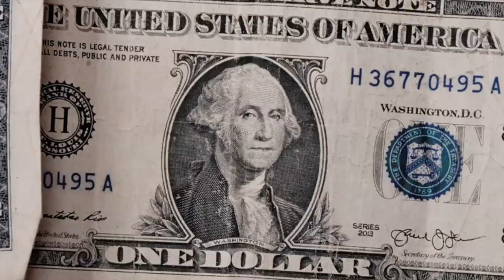Clave 210 - El Cholo (Video Oficial)